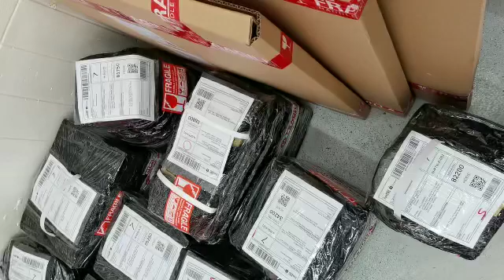wision paint online